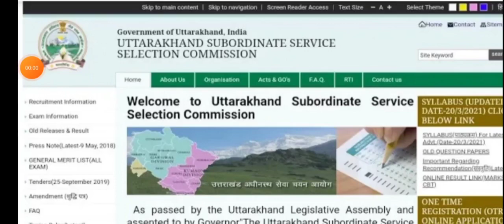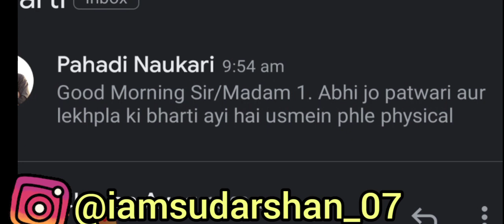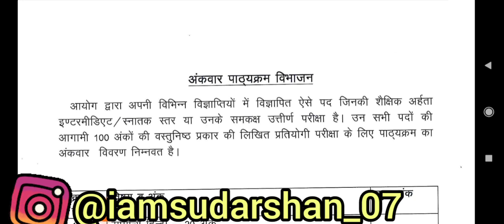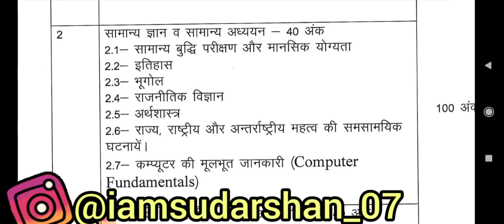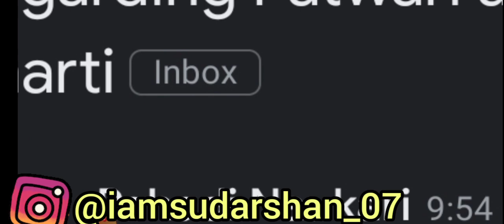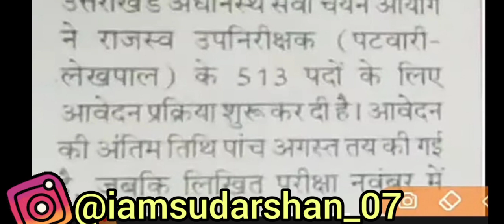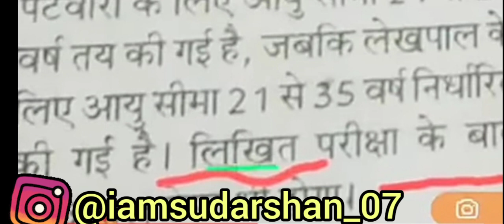लेखपाल और पटवारी का फार्म भरने से पहले ये वीडियो देख लो UKSSSC Lekhpal & Patwari |AiseHi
uttarakhand PATWARI BHRTI
uttarakhand patwari bharti notification
uksssc patwari bharti notification
uksssc lekhpal bharti notification
uksssc new vacancy
uksssc